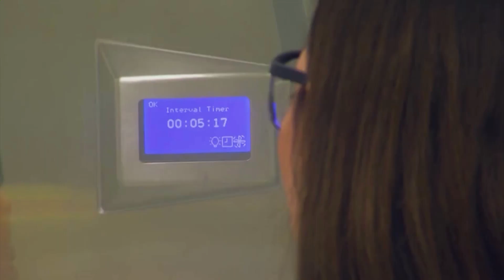კორონავირუსით ინფიცირების 110 ახალი შემთხვევა გამოვლინდა, ვირუსს კიდევ 25 ადამიანი ემსხვერპლა